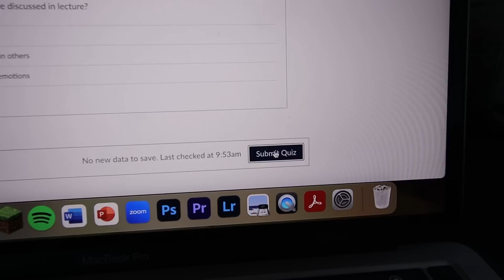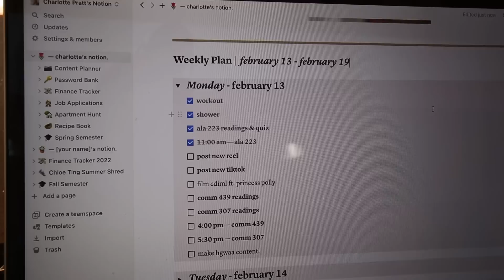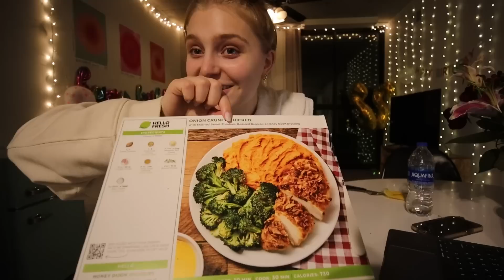COLLEGE DAY IN MY LIFE 📚 Princess Polly haul, classes, homework, cooking | University of Michigan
and use my

Welcome to another college day in my life as a senior at the University of Michigan! Today I'm taking you all along with me for a day of classes, homework, cooking, and a Princess Polly haul!

P R I N C E S S   P O L L Y  (links & sizes)
Get free Standard Shipping (3 - 6 days) to the US on orders over $50USD!

hi I'm glad you're watching this video! I'm charlotte, I'm 21 years old, and I'm a rising senior studying communications at the University of Michigan! I post weekly vlogs all about my lifestyle as a college student, including productivity, hauls, and fun with my friends!